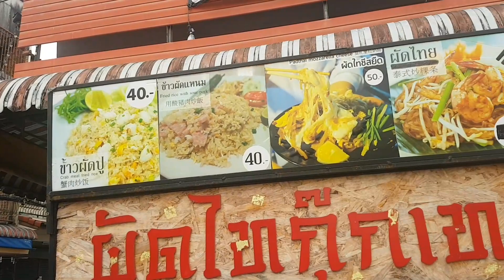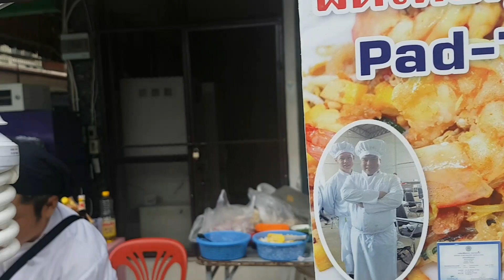ผัดไทยชีสยืด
ผัดไทยใส่ชีสครับ  เจอที่เชียงราย